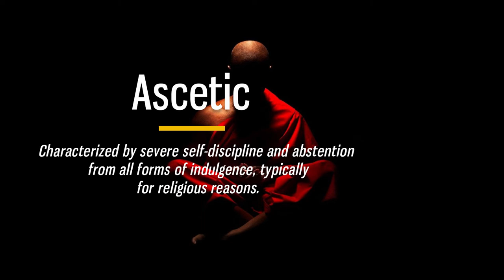How To Pronounce Ascetic / Asceticism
How To Pronounce / How To Say Asceticism
With definition and meaning Ascetic
Use in a Sentence ...
Defined

1000 Most Common English Words, Most Used Words

pronunciation dictionary,
learn english pronunciation,
phonics sounds,
english pronunciation app,
pronunciation practice,
english dictionary,
vocabulary,
english,
TOEFL,
Test of English as a Foreign Language,
ESL,
Defined,
Definition,
Meaning,
American Pronunciation,
Emma Saying,
English Words,
Grammar,